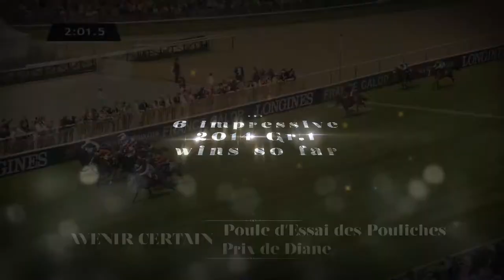ARQANA - Vente d'Août 2014 - The French Yearlings Festival